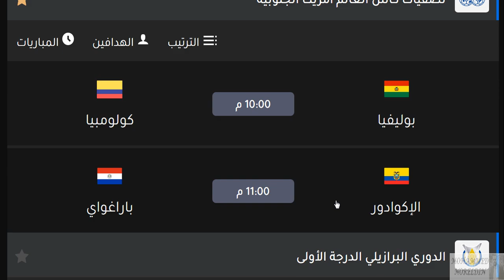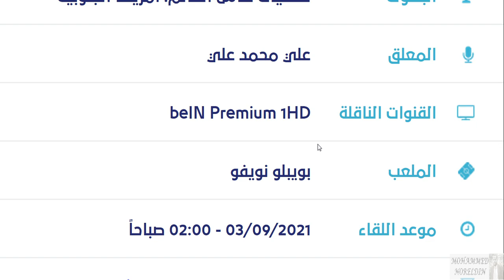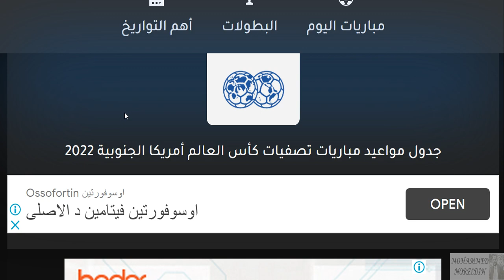مواعيد مباريات تصفيات كاس العالم امريكا الجنوبية الجولة 9 الخميس 2-9-2021 والقنوات الناقلة والمعلق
مواعيد مباريات تصفيات كاس العالم امريكا الجنوبية اليوم الجولة الثامنة الجولة 8 والقنوات الناقلة والمعلق الثلاثاء 8-6-2020
موعد انطلاق تصفيات كاس العالم امريكا الجنوبية 2022
موعد مباراة البرازيل القادمة
موعد مباراة الارجنتين القادمة
مواعيد مباريات تصفيات كاس العالم امريكا الجنوبية الجولة 4 بتوقيت مصر وكل الدول والقناة الناقلة
مواعيد مباريات تصفيات كأس العالم أمريكا الجنوبية الجولة 4 بتوقيت مصر وكل الدول والقناة الناقلة
تصفيات كاس العالم امريكا الجنوبية 2022
ترتيب تصفيات كاس العالم امريكا الجنوبية 2022

اوروجواي
أوروجواي
أوروغواي
اوروغواي
فنزويلا
بيرو
الاكوادور
الإكوادور
كولومبيا
بوليفيا
الأرجنتين
الارجنتين
باراغواي
باراجواي
البرازيل
تشيلي
كافاني
لويس سواريز
نيمار
انخيل دي ماريا
ليونيل ميسي
ميسي
فيرمينيو
كوتينيو